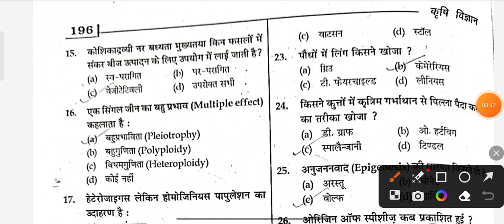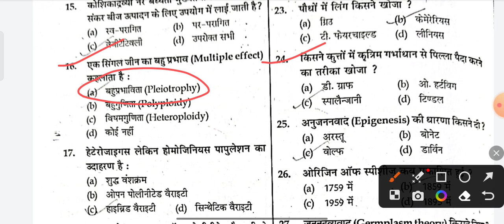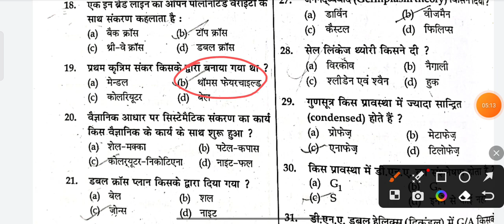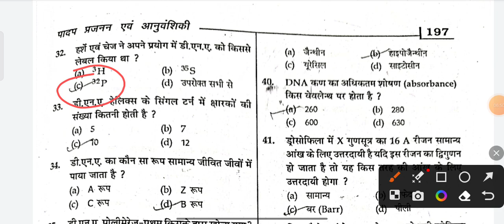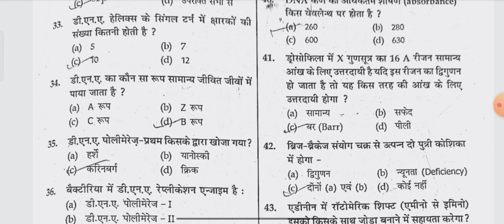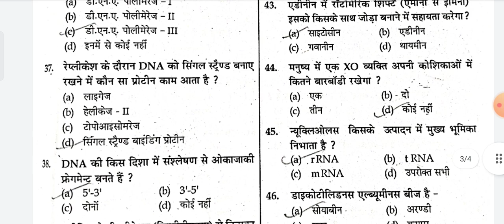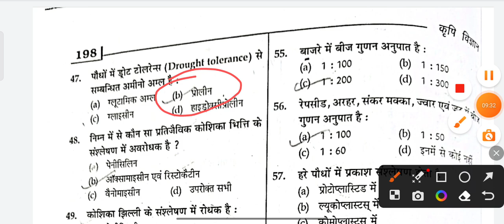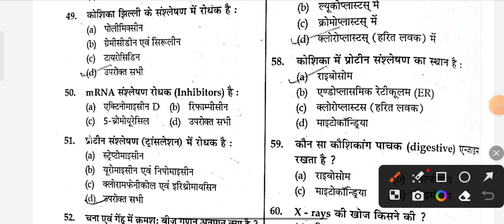Fundamental Of Genetic objective Question B.Sc (Hons) (Ag.) 2nd semester MCQs